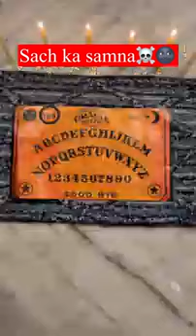Sach ka samna ☠️🌚 _ Chimkandi